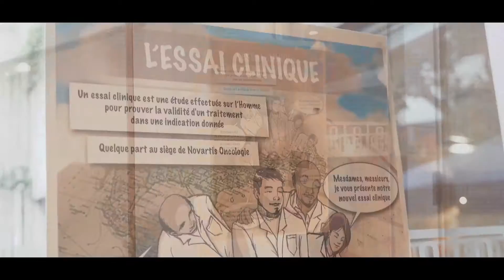Team building, cohésion d'équipe, maquis-art.com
Teambuildingraffiti.fr
Team Building graffiti, street art en live,
Cohésion d'équipe
idée d'activitées